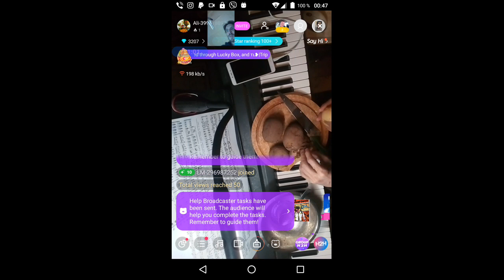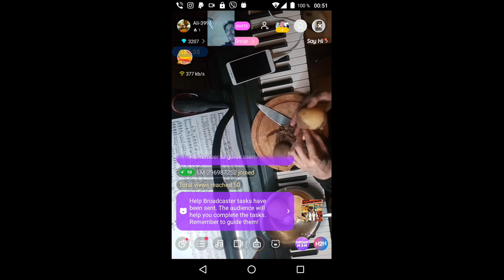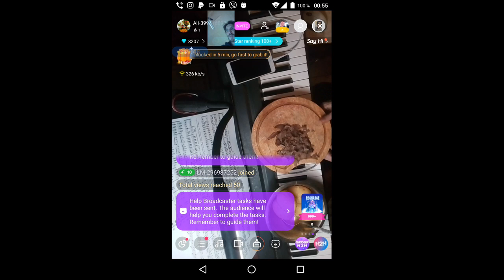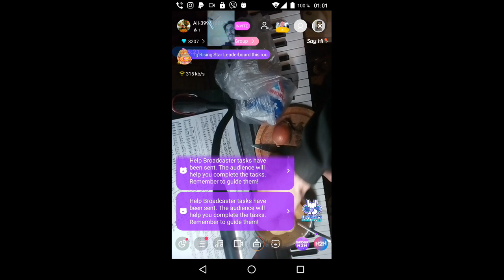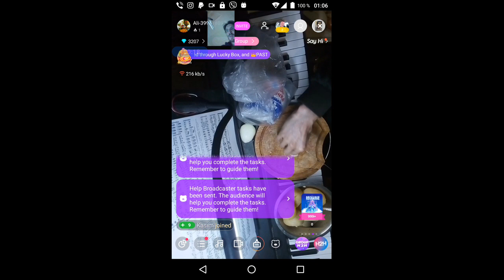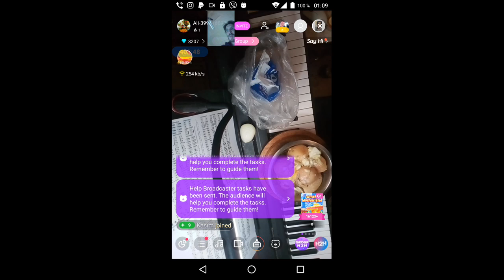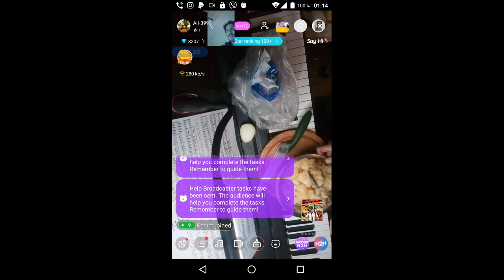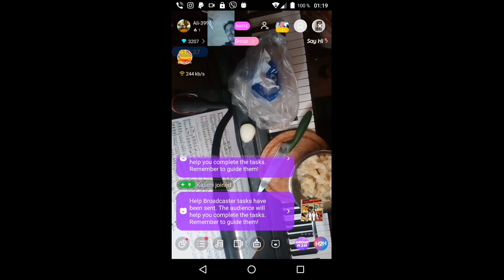gubaev eVGENIY Maratovich PIANIST musician COMPOSER 2022 01 24 00 45 23